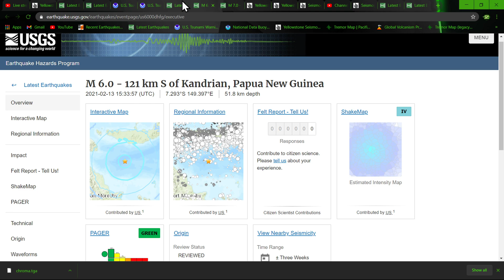Another large Earthquake.. 6.0 Papua New Guinea Region 2/13/2021